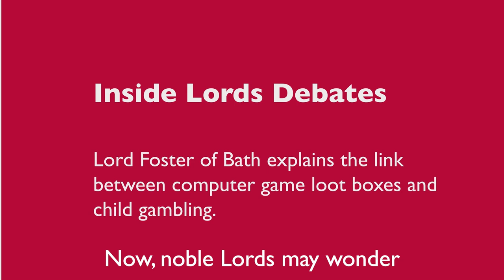Should loot boxes be considered gambling? | Lord Foster of Bath | Inside Lords Debates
Hear from Lord Foster of Bath about why he recently put forward a debate in the House of Lords on regulating loot boxes and what he hopes will happen next.

In this video, Lord Foster also explains what loot boxes are and the links with problem gambling.